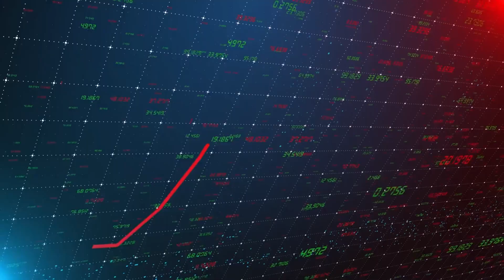INTRO 🎬 Edición - Postproducción / Empresas QUIEBRAN - Todos PAGAREMOS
INTRO de 1 a 2 Minutos Aproximadamente creado para el canal de SAMUEL TORRES en YOUTUBE, Canal Informativo y de alcance Masivo.
(220.000 Suscriptores)

• Documentación, Búsqueda, descarga de Video, Imágenes y Audio de Stock para desarrollar el Intro.
• Edición de Video, Edición de Audio,  Dirección de Arte, Post Producción.

Software Utilizado:
Adobe Premiere / Adobe After Effects / Adobe Photoshop

Tema: ISRAEL / Empresas QUIEBRAN - Todos PAGAREMOS
Ver video Completo en el Canal de SAMUEL TORRES: